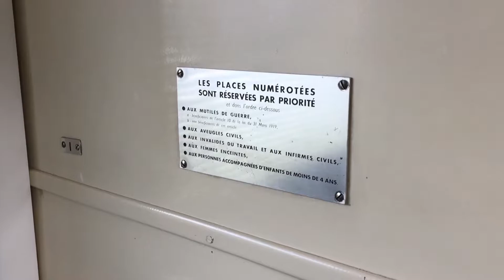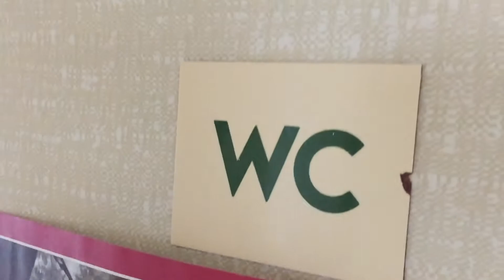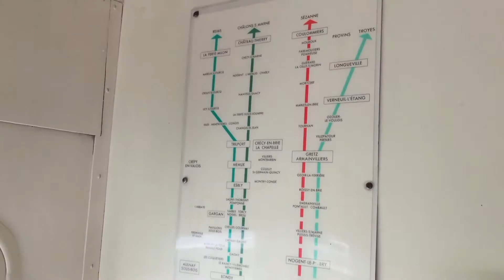SNCF voiture Romilly transformé Office du Tourisme Longuyon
SONY FDR-X3000
SONY HDR-AS30
SONY AKA-LU1
IPHONE 6*
IPHONE 5
IPHONE 4
CULLMANN CS33
CULLMANN CB3.1
OSMO DJ MOBILE
MANFROTTO MOBILE TRIPOD
MANFROTTO SUCTION CUP
CULLMANN FREESTYLER